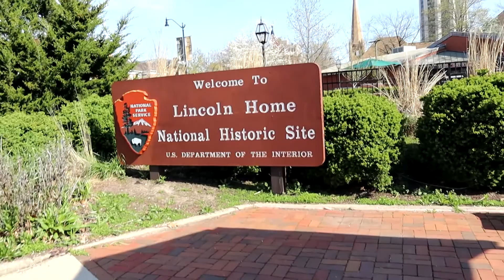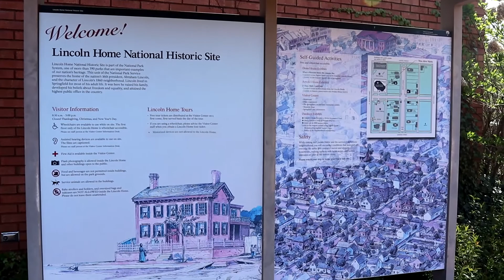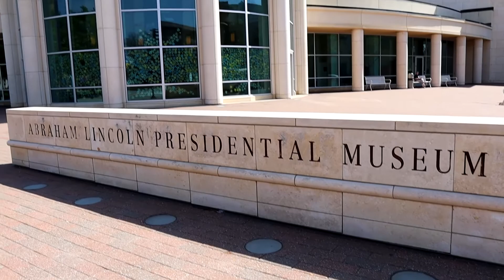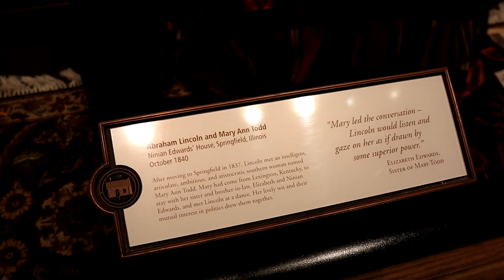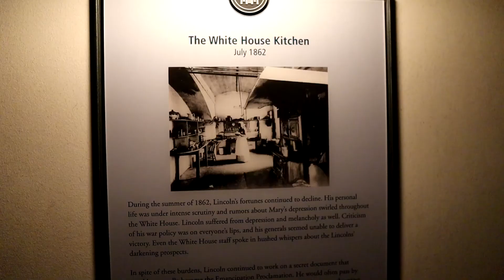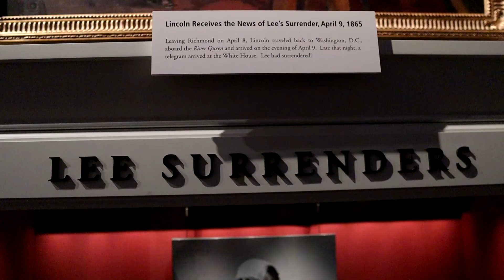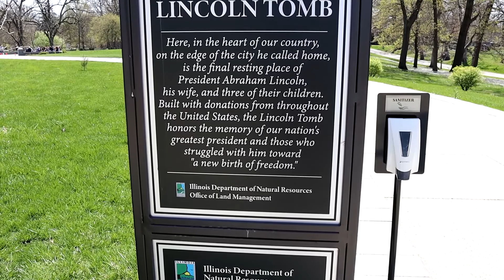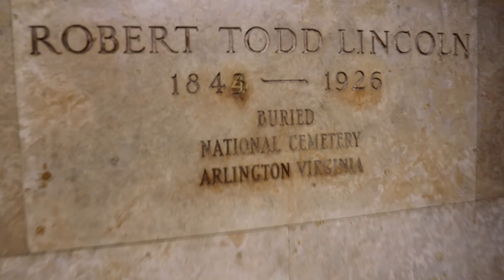Did you know Abe Lincoln was a president?